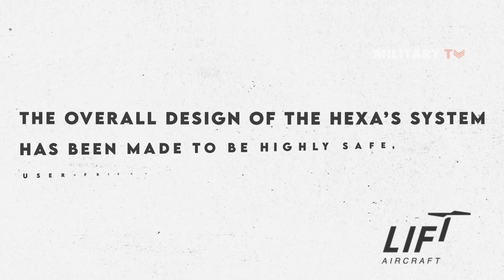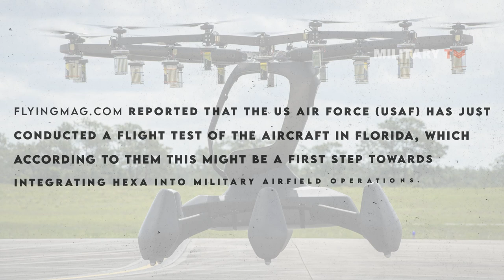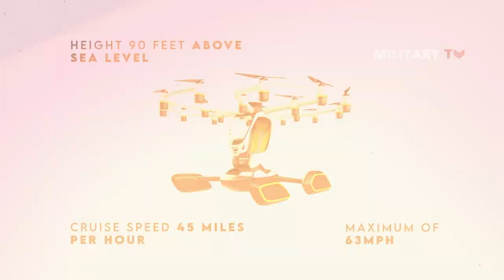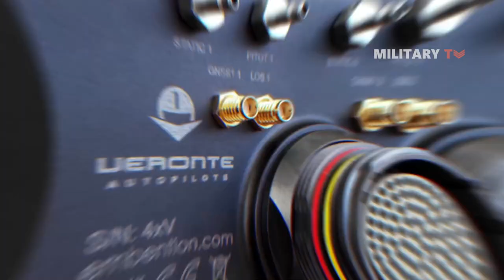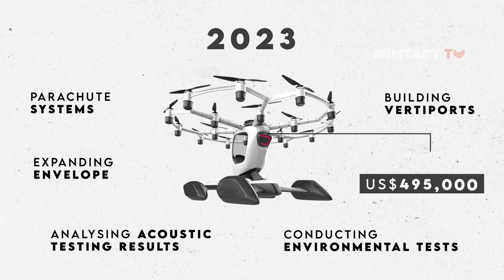US Military Testing its $500,000 New Futuristic Drone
In this video we will be specifically looking at some features of Hexa and whether or not this advanced vehicle is a good fitted for modern future.
Basically, this wingless multicopter was industrialized by the LIFT Aircraft team. This is a single passenger eVTOL aircraft which has capability of landing on ground or above water. According to LIFT company, the overall design of the Hexa’s system has been made to be highly safe, user-friendly, and spontaneous. This system, in-turn, made the aircraft extremely reliable and automatic and thus allowing to be operated without a pilot’s license.